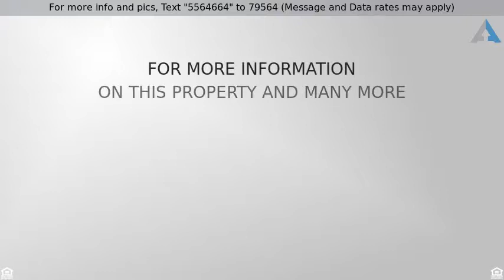Priced at $314,999 - 4633 East Ford Avenue, Gilbert, AZ 85234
Don't Let This one Get Away!

Remodeled corner lot in the Towne Meadows subdivision. Located near the 202 and US-60 Freeway and Phoenix-Mesa Gateway Airport. Open flowing floorplan with tile and wood flooring, vaulted ceilings, and natural lighting. The kitchen has been updated with maple cabinetry, granite title counter tops, black and stainless steel appliances, and an eat in kitchen. Spacious bedrooms with master bedroom upstairs and master ensuite complete with double sinks, and a walk in closet downstairs. The backyard has a covered patio, built in firepit, grass and mature trees and an RV GATE. This is a perfect home for entertaining. Don't miss out!